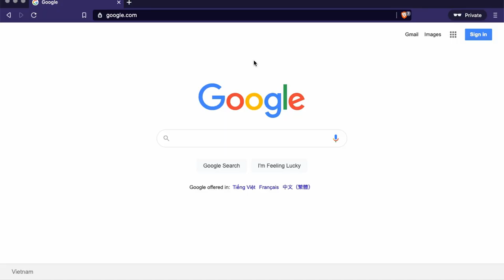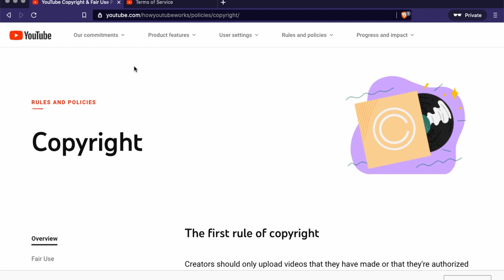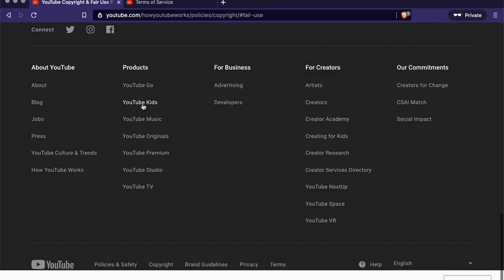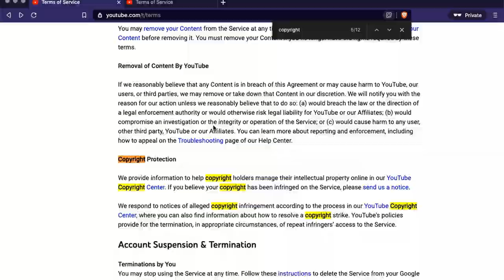Copyright YouTube Rules? Let's Talk About It. | Martisz Legal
In today's video, we're discussing Copyright YouTube Rules. This video will be very helpful for people that want to know more about Copyright and Youtube Rules.